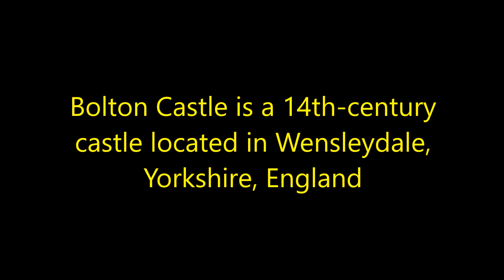Bolton Castle 14th-century North Yorkshire with drone DJI Phantom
Bolton Castle is a 14th-century castle located in Wensleydale, Yorkshire, England . The nearby village Castle Bolton takes its name from the castle. The castle is a Grade I listed building and a Scheduled Ancient Monument. The castle was damaged in the English Civil War, but much of it remains. It has never been sold and is still in the ownership of the descendants of the Scrope family.
The castle was built between 1378 and 1399 by Richard, 1st Baron Scrope of Bolton, and is an example of a quadrangular castle. The licence to build it was granted in July 1379 and a contract with the mason John Lewyn was made in September 1378. Construction was reputed to cost 18,000 Marks. The 16th-century writer John Leland described 'An Astronomical Clock' in the courtyard and how smoke was conveyed from the hearth in the hall through tunnels. Bolton Castle was described by Sir Francis Knollys as having 'The highest walls of any house he had seen'.
In 1536 John, 8th Baron Scrope supported the Pilgrimage of Grace rebellion against the religious reforms of King Henry VIII and gave Adam Sedbar, Abbot of Jervaulx sanctuary in the castle. In consequence John Scrope had to flee to Skipton pursued by the King's men but Abbot Sedbar was caught and executed. In retribution the king ordered Bolton castle to be torched, causing extensive damage. Within a few years the damage had been repaired and Sir John had regained his seat in Parliament.

Mary, Queen of Scots, at Bolton.

Mary, Queen of Scots stayed at Bolton for six months. After her defeat in Scotland at the Battle of Langside in 1568 she fled to England, posing a threat to the position of the Protestant Queen Elizabeth I. Mary was initially held at Carlisle Castle under the watch of Henry, 9th Baron Scrope, but Carlisle proved unsuitable and in July 1568 Mary was moved to Bolton. Mary was given Henry Scrope's own apartments in the South-West tower. Of her retinue of 51 knights, servants and ladies-in-waiting only 30 of her men and six ladies-in-waiting were able to stay in the castle, the rest taking lodgings nearby. Her household included cooks, grooms, hairdresser, embroiderer, apothecary, physician and surgeon. Bolton Castle was not initially suitable for housing a Queen, so tapestries, rugs and furniture were borrowed from local houses and nearby Barnard Castle in County Durham. Queen Elizabeth herself loaned some pewter vessels as well as a copper kettle.
Mary was allowed to wander the surrounding lands and often went hunting. Her prime occupation while at the castle was having her hair done by her friend Mary Seton. Sir Francis Knollys, whom Mary nicknamed 'Schoolmaster', taught her English, as she only spoke French, Latin and Scots. She even met with local Catholics, something for which Knollys and Scrope were severely reprimanded. In January 1569 Mary left Bolton Castle for the last time, being taken to Tutbury in Staffordshire where she spent much of the 18 years before her execution in 1587.

Later history

After the death in 1630 of Emanuel Scrope, 1st Earl of Sunderland, without any legitimate children, Bolton Castle was inherited by Mary the eldest of his three illegitimate daughters. She married Charles Powlett, 6th Marquess of Winchester and 1st Duke of Bolton.
The castle is currently owned by their descendant, Harry, the eighth Baron Bolton, who resides at nearby Bolton Hall, which was originally built in 1675. Bolton Castle is run by his son and daughter-in-law, Thomas and Katie Orde-Powlett. There is also a garden including a maze, herb garden, wild flower meadow, rose garden and a vineyard on the site.

Drone: Dji Phantom 3 Standard with ARGTek Antenna